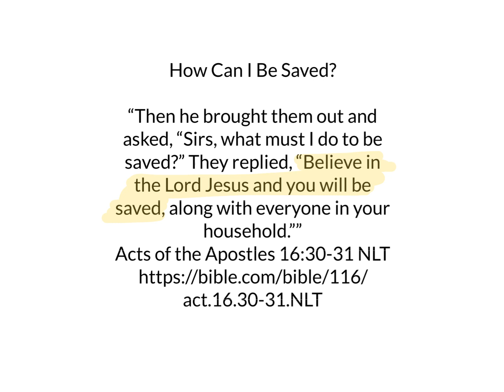Day 319:60 second Bible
The Impossible